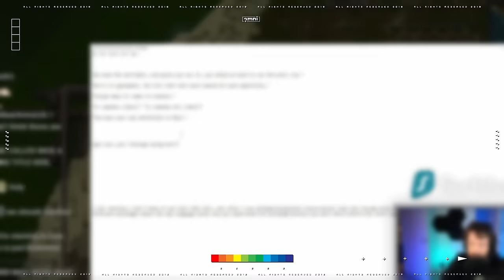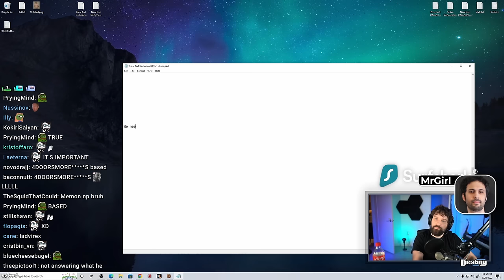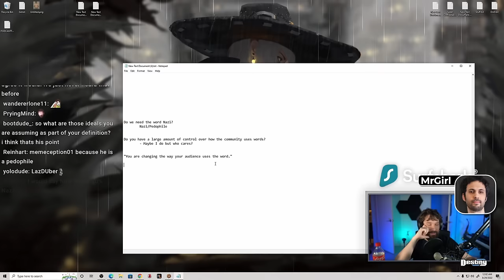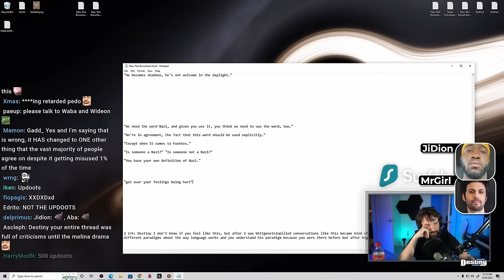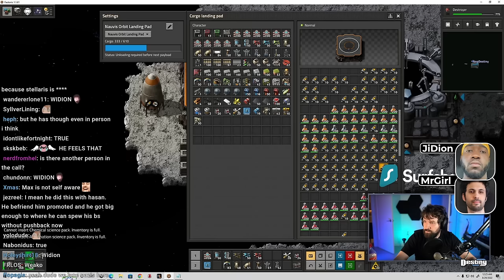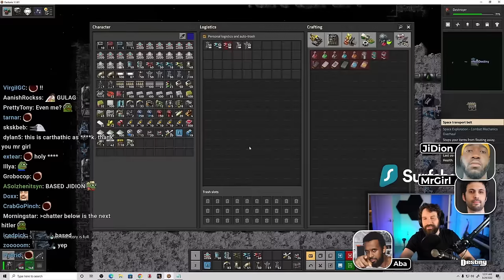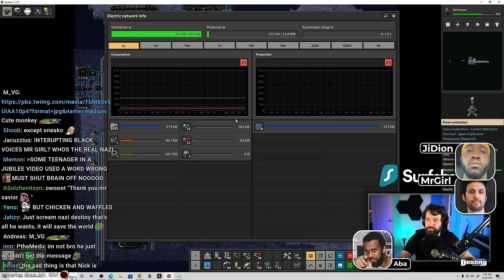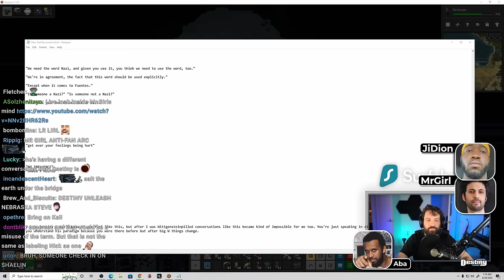Aba Actually LOSES Patience, Goes Glove Off In HEATED Debate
Aba and JiDion hop into a heated debate and confront MrGirl...

00:00:00 Teasers / Intro
00:01:07 MrGirl confronts Destiny
00:14:45 Destiny's policy on criticism
00:33:31 JiDion introduces himself to MrGirl
01:02:05 "JiDion is going to catch a stray bullet"
01:34:35 Aba pushes back against MrGirl
01:45:37 Aba tells MrGirl to STFU
01:52:26 MrGirl raps for JiDion live
01:55:01 JiDion raps